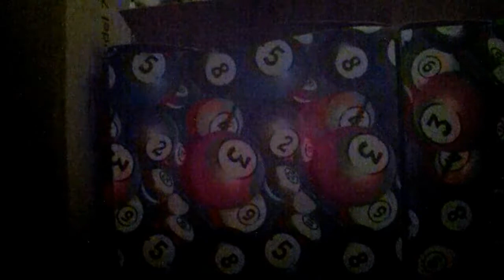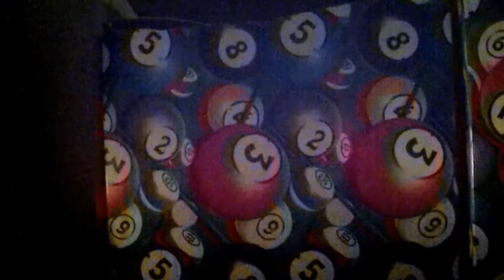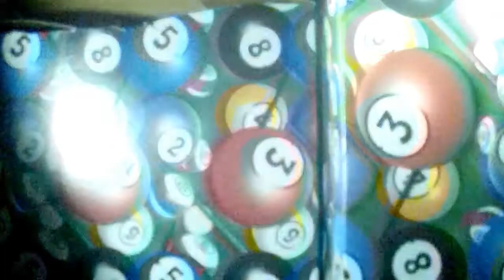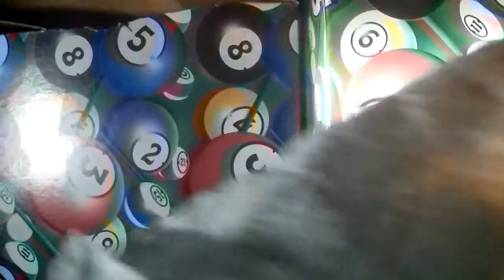halloween show el susto de Anna